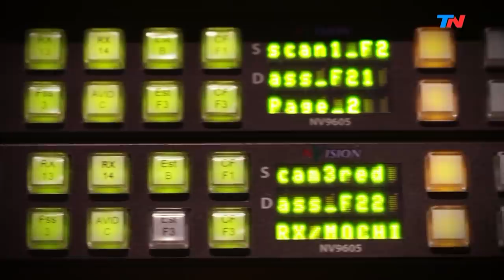Teresa Riego: "Nadie por entrar a la vida consagrada, se vacuna contra el pecado | HORA 25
Programa de "Hora 25" emitido el Lunes 1 de Abril de 2019.